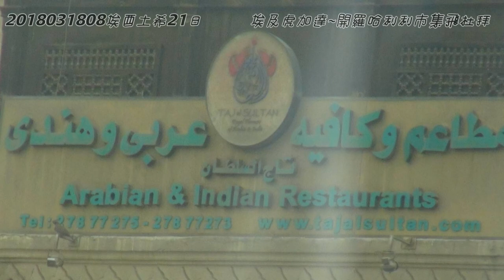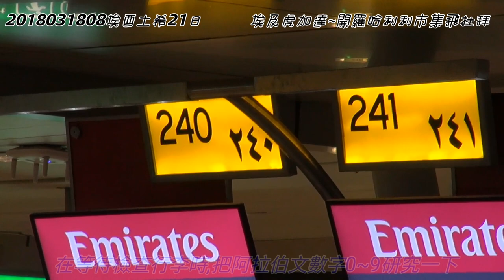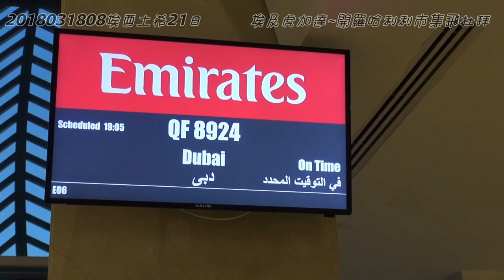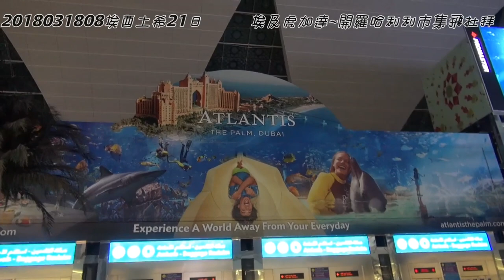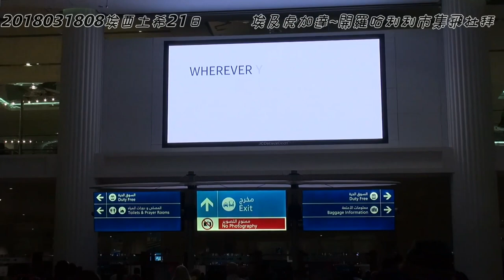基隆英園2018031808埃酋土希21日 埃及 虎加達→開羅哈利利市集再飛阿拉伯聯合大公國杜拜